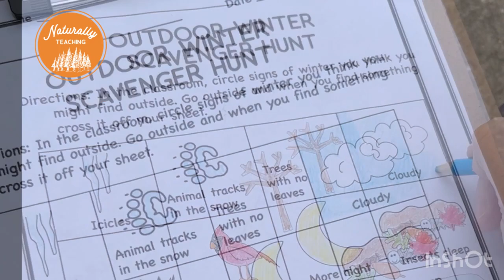Teaching Winter Weather Made Easier with this Awesome Outdoor Scavenger Hunt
Teaching winter weather is fun especially with outdoor activities. Studying the seasons in your kindergarten or 3rd grade classroom will help your students learn about weather patterns (Next Generation Science Standards K-ESS2-1 and 3-ESS2-1). Teaching winter weather will also help them to make memories that will connect to the material, helping them to recall the information later.

One fun way to consider teaching winter weather is to use an outdoor scavenger hunt. includes signs of winter for your children to search for such as animal tracks in the snow, trees with no leaves, evergreen trees, cold temperatures, frost, and more.

Kindergarteners and third graders will enjoy this hands-on experience that guides them to look closely at nature to find clues that winter has arrived in your school green space, playground, or backyard. A colored copy of the outdoor winter scavenger hunt has pictures of winter signs alongside words for early readers, while the black and white copy can be used for practicing fine motor skills through coloring.

This product includes:
- A page of lesson plans
- A page of background information about the reason for the seasons
- A page of tips and tricks for taking your class outside for learning
- A color copy of the Outdoor Winter Scavenger Hunt
- A black & white copy of the Outdoor Winter Scavenger Hunt

This scavenger hunt was created to help make teaching science in your classroom more approachable, digestible, and enjoyable.

Share your experiences teaching winter weather in the comments section!

If you would like more tips and strategies to teach science in your elementary classroom, follow along on your platform of choice:

Music "Walk" by @iksonmusic